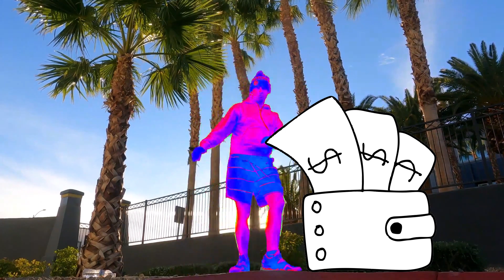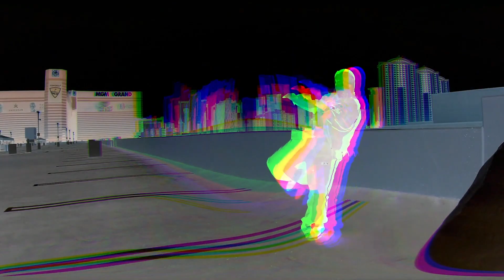getting ready for 👽/ 🐸 s